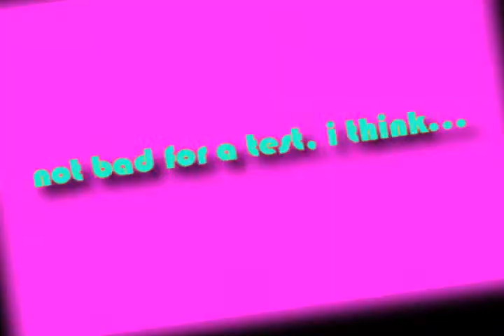Miranda&Jennette ~ Just Can't Get Enough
My first ever video on Sony Vegas, explaining the overly fast transitions and boring effects xD mostly experimenting with the effects :P